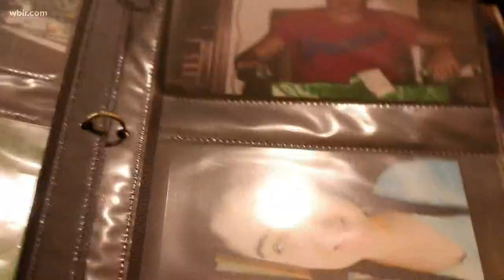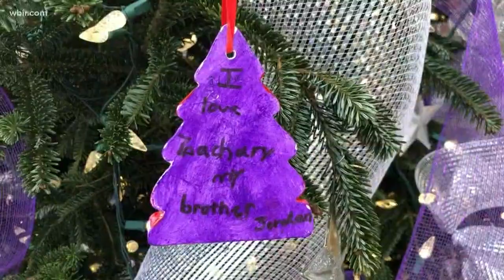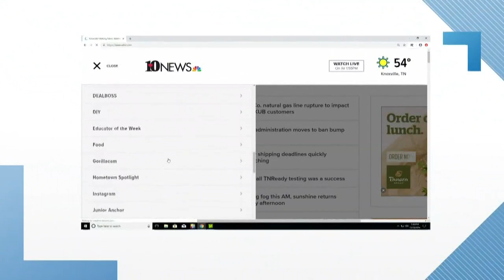Deaths from opioids continue to rise in East Tennessee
A memorial tree in Blount Co. remembers people who died of overdose deaths as Knox Co. releases new and rising numbers of those who died.